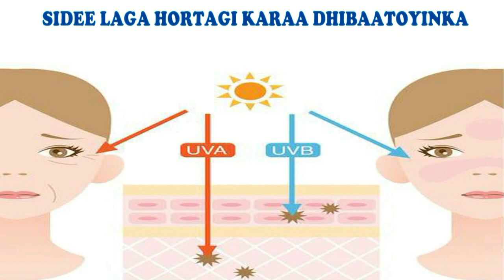SIDEE LOOGA HORTAGI KARAA DHIBAATOYINKA QORAXAD EEY U GEESTO WAJIGA. Dr Faris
SIDEE LOOGA HORTAGI KARAA  DHIBAATOYINKA QORAXAD EEY U GEESTO WAJIGA.

Fadalan share Dheh ama la wadaag asxaabtada si eey uga faa'ideystan.

                                 MAHADSANID